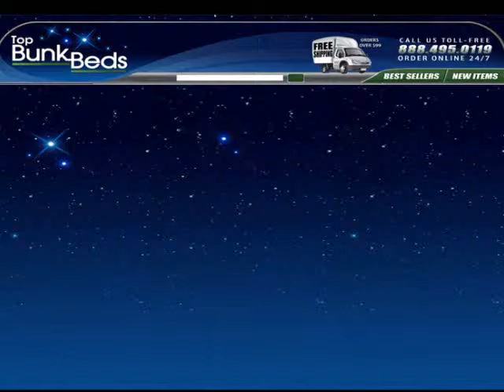Quality Futon Bunk Bed For Your Kids